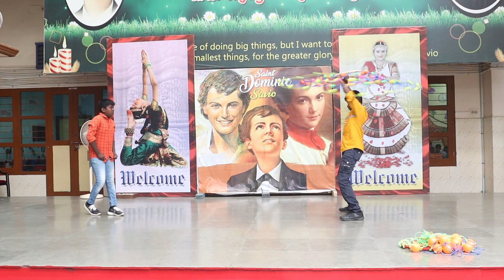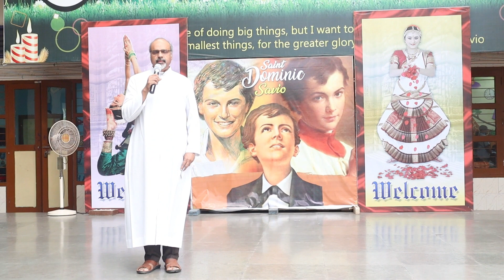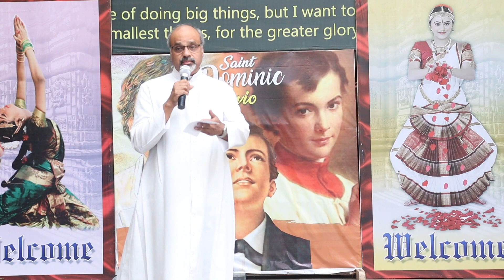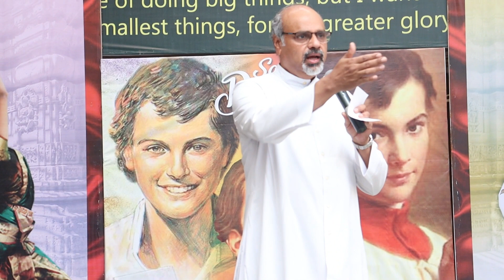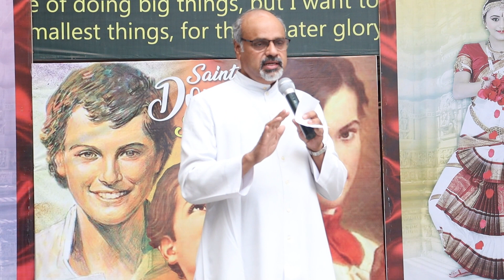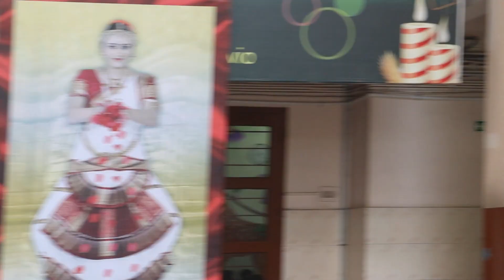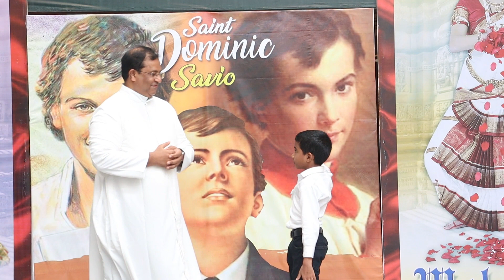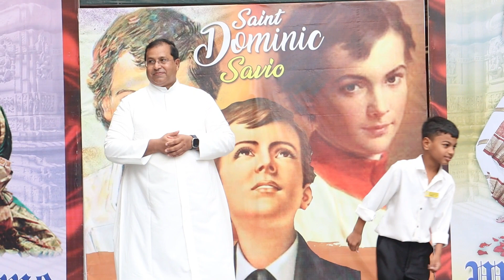DOMINIC SAVIO - SANTHOME - FEAST OF ST. DOMINIC SAVIO - 06.07.2023